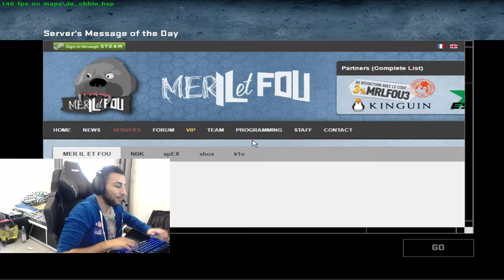LA TACTIQUE LES ROLES CT CSGO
Tuto csgo les cafardinhos sur les roles en ct, les tactiques en général sur le jeu.